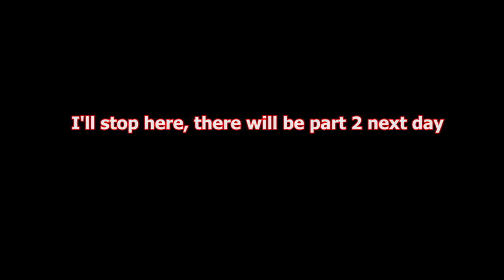MIGHTY PARTY - Mysterious Call Shao Lin EVENT Aug 2022